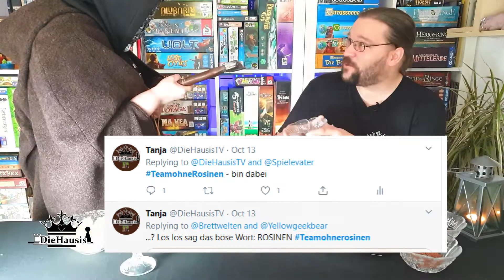Brettspielcake - Butterkekse backen (Rezept) - Trash-Talk - Aktion 2020 zur Spiel.digital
Wir sind dabei. Heute mal mit einem anderen Beitrag.
In einem Land und einer Zeit wo vieles Möglich und doch auch so vieles unmöglich war, gab es die  große freundlichen Gemeinschaft der Brettspieler, aber auch in dieser heilen Welt gab es ein Thema welches die Lager oftmals spaltete, ein Wort und doch so mächtig.
Aber bevor wir fortfahren, blicken wir zurück auf das jetzt und heute als DieHausis ihr Rezept für die Brettspielcake-Aktion machten.

Findet ihr Kuchen auch einfach nur toll? Dann unterstützt den BrettSPIELcake – eine große Charity-Aktion von BloggerInnen, YouTubern+Innen,  PodcasterInnen und SpielerInnen
Da seid ihr richtig, ob als Kuchenbäcker oder als Kuchenesser.
Auch der BrettSPIELcake wird in diesem Jahr digital stattfinden.

Das Geld geht in diesem Jahr an die Organisation Lichtblicke e.V., diese kümmert sich besonders um Menschen unter uns, die schwere Schicksalsschläge hinnehmen müssen: Die Schwachen und Benachteiligten in unserer Gesellschaft, die keine Lobby für ihre Anliegen haben. Hier sind es vor allem Kinder, die besonders unter den Notsituationen leiden, in die ihre Familien geraten. Und gerade den Kleinsten will der Verein Aufmerksamkeit, Solidarität und Mittel spenden. Kinder sind unsere Zukunft und haben die solidarische Hilfe aller verdient. Lichtblicke e.V. nimmt mit seiner Arbeit die gesellschaftliche Verantwortung wahr, wollen Lobby und Stimme sein und Hilfebedürftigen in Nordrhein-Westfalen tatkräftig helfen. Unbürokratisch, schnell und effektiv.

kann ab jetzt schon gespendet werden.

Wie ist die Idee zum BrettSPIELcake entstanden?
Geboren wurde der BrettSPIELcake im Jahr 2018 auf Twitter, inzwischen ist er auch in anderen sozialen Netzwerken angekommen. Unter diesem Hashtag werden Kuchen gepostet, die im weitesten Sinne mit Brettspielen zu tun haben – ob zum Brettspielnachmittag, einer größeren Spieleveranstaltung oder einem konkreten Spiel. Immer mehr BrettspielerInnen und Verlage zeigten ihre Kuchen und so wuchs die Idee, den BrettSPIELcake zur SPIEL zu bringen. Bei der SPIEL ’18 noch relativ klein mit nur vier Kuchen, war der Weg geebnet für die größere Aktion, die auf jeden Fall zugunsten eines guten Zweckes initiiert werden sollte. Bei der SPIEL ‘19 waren wir mit über 70 Kuchen von 55 BloggerInnen, YouTuberInnen und PodcasterInnen vertreten und konnten fast 3000 Euro eingenehmen. Zusammen mit dem Erlös der SPIEL4Good Wundertüten konnten über 10000 Euro an Balu und Du übergeben werden.

●▬▬▬▬▬ * SUPPORT * ▬▬▬▬▬●

▶ andere Brettspiele bei Amazon kaufen:

Vielen Dank!